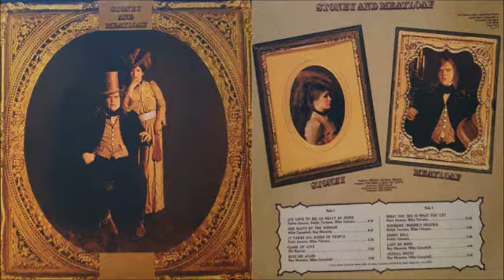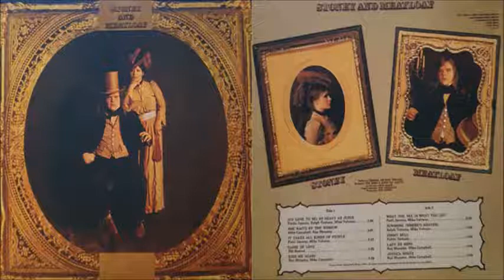Stoney And Meatloaf - She Waits By The Window (1971)